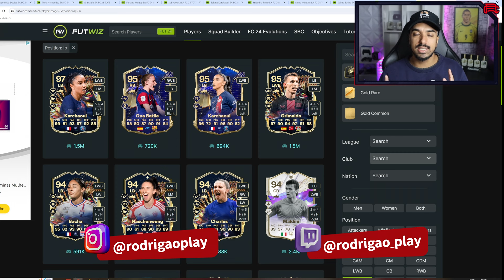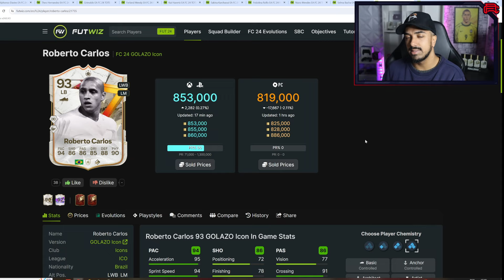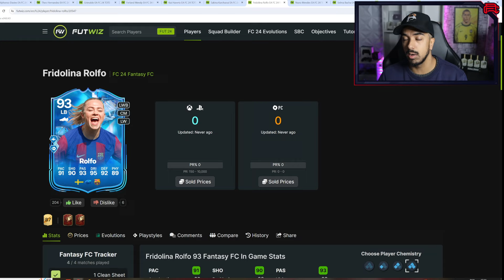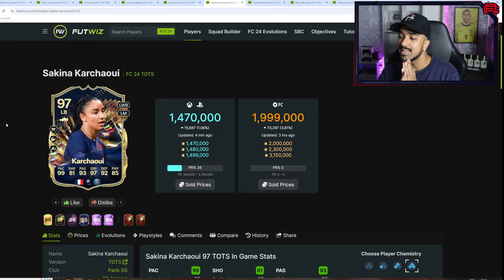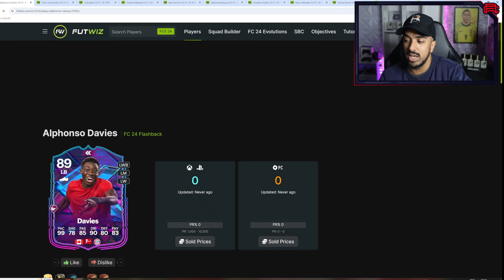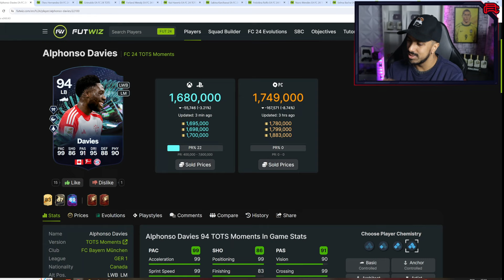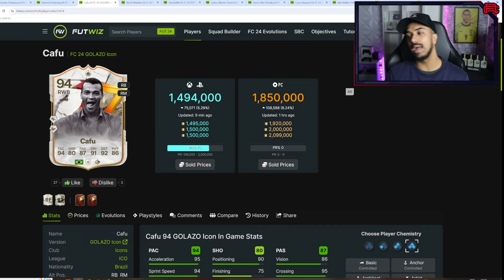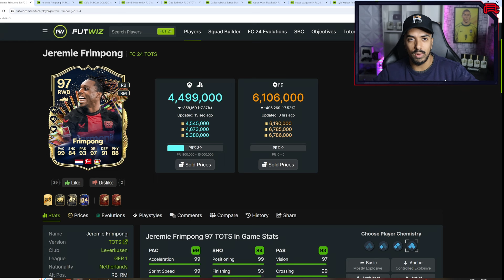FC 24: TOP 20 MELHORES LATERAIS DO JOGO ⚡ LISTA ATUALIZADA APÓS O TOTS!!!!